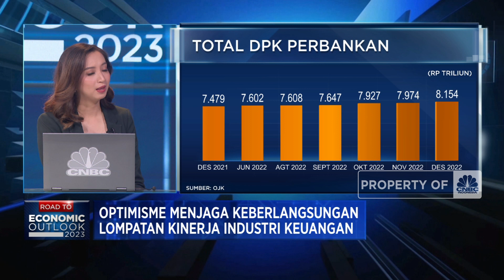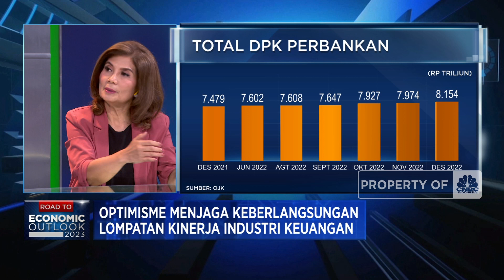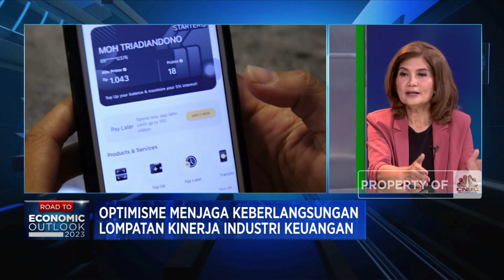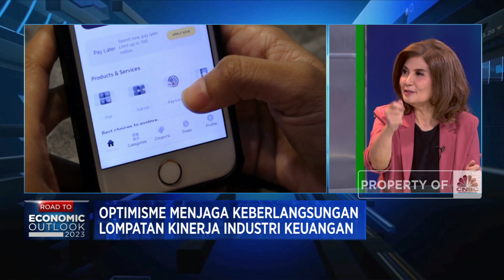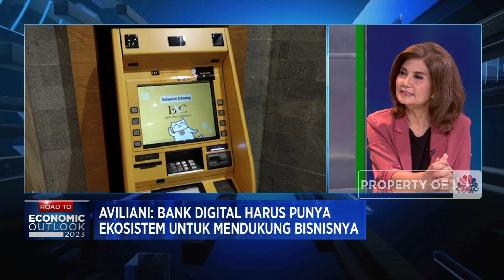Perbesar Fee Based Income, Perbankan Punya "Amunisi" Apa?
Ketua Bidang Pengkajian & Pengembangan Perbanas, Aviliani mengungkapkan sejumlah tantangan industri keuangan termasuk sektor perbankan di tahun 2023.

Di 2023, perbankan akan dihadapkan dengan upaya keras untuk menjaga likuiditas hingga mendorong fee based incomed seiring dengan ketatnya persaingan suku bunga. Seperti apa tantangan dan strategi perbankan hadapi persaingan 2023?

Selengkapnya simak Safrina Nasution dan Syarifah Rahma dengan Ketua Bidang Pengkajian & Pengembangan Perbanas, Aviliani dalam Road to Economic Outlook 2023 di Power Lunch, CNBC Indonesia (Kamis, 09/02/2023). Terus ikuti berita ekonomi bisnis dan analisis mendalam hanya di